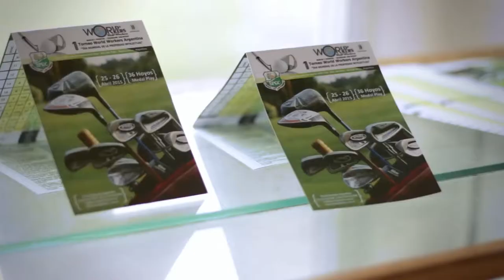Golf Tournament World Workers Argentina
Shooting in Sierra de los Padres Golf Club. Mar del Plata. Argentina.

Cubo Contenidos